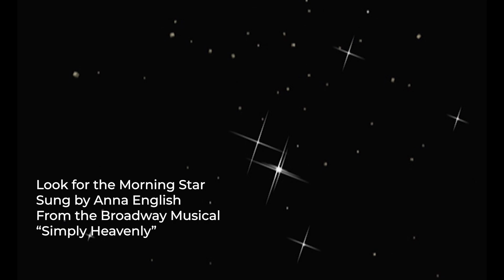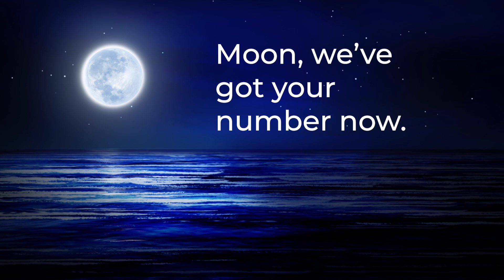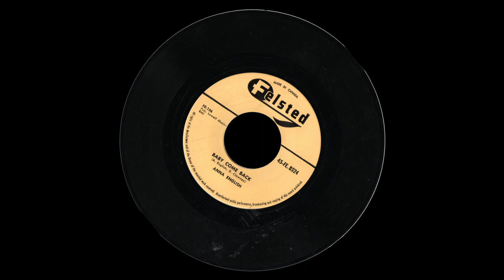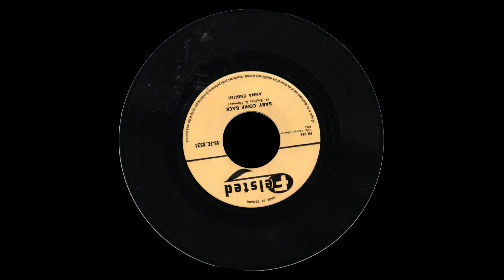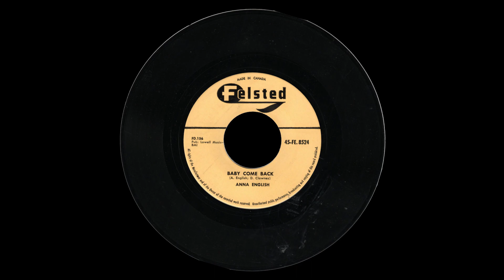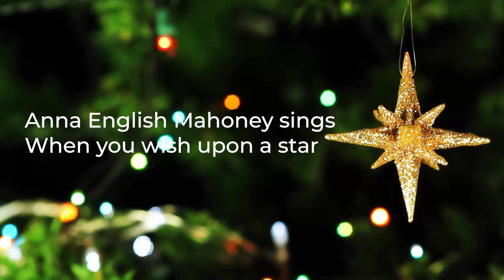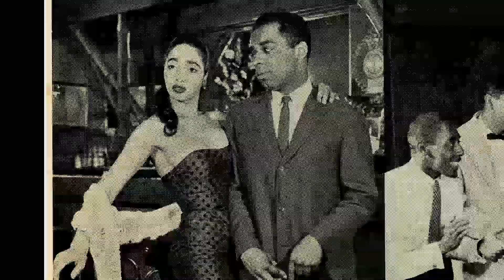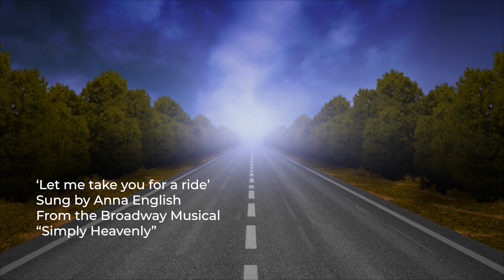Tribute to Anna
Tribute tom Anna English Mahoney